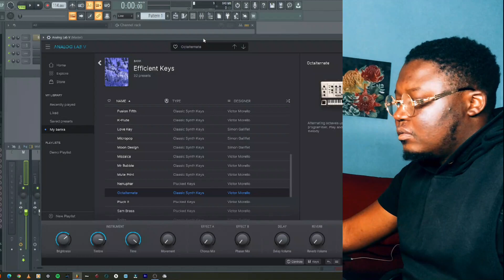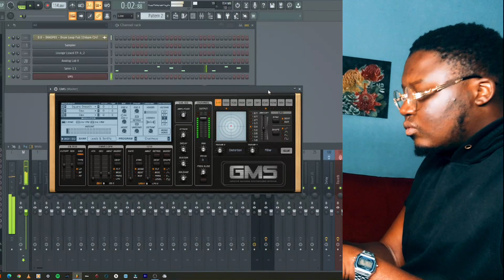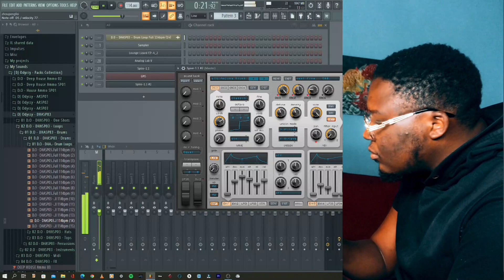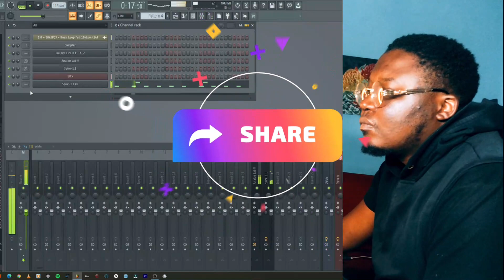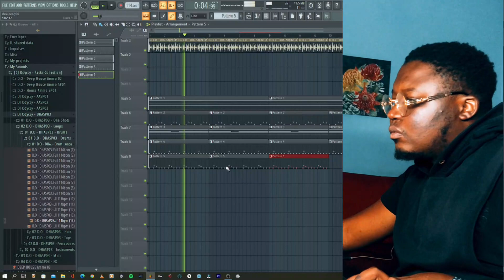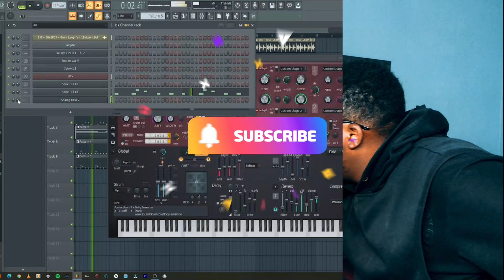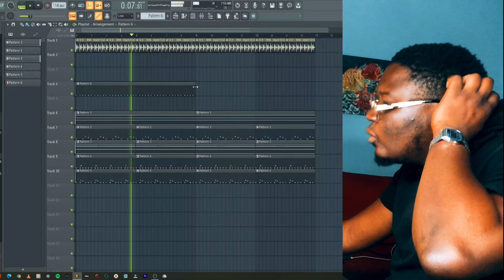099 I made a Banging Deep House Track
Amount R50 to R100 per pack

Banking Details:
Bank: First National Bank
Account Holder: TSHEPISO C HLONGWANE
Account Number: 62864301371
Branch Code: 250655

Equipment Used:
Presonus Sturdio Monitor Speakers: Eris 3.5
Microphone: Behringer C-1
Interface: Presonus
Monitor: Samsung
PC: HP
Headphones: JVC
Keyboard: Samson Carbon 49
Video Editing Software: Wondershare Filmora
Video Thumb: Canva